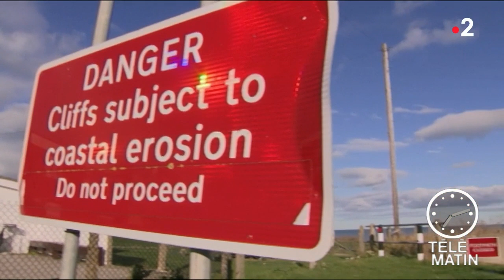Sans frontières - Le littoral britannique va-t-il disparaître ?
Chroniqueur : Arnaud Comte

Avec la COP 24, les problématiques environnementales commencent à germer dans la tête des Anglais. Les conséquences du réchauffement climatique sont déjà visibles et touchent le littoral britannique. L'érosion affecte 17% des côtes anglaises et en moyenne elles reculent de dix centimètres par an.